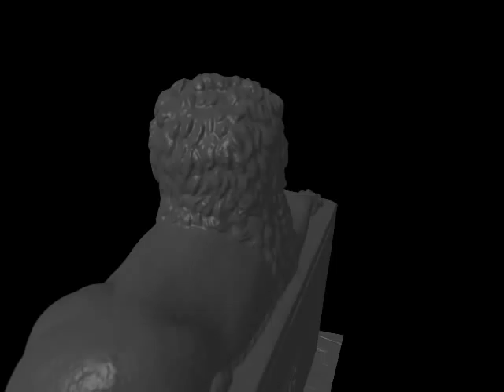Digital Surveys 3D Scan of Lion Statue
carried out a laser scan of the Swindon Queen Elizabeth II Memorial statue in Swindon. As the statue was being moved there was concern that it might be damaged, therefore a laser scan would provide an exact replica.